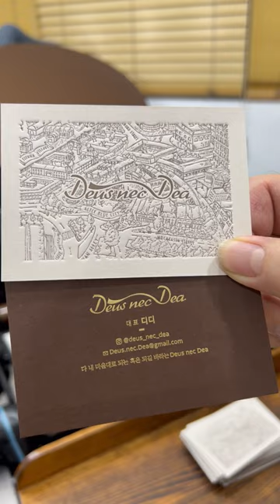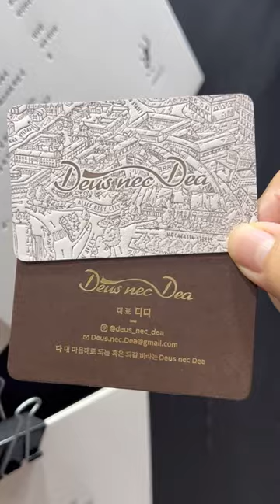직접 그려주신 일러스트를 인쇄하는 전과정 영상을 올립니다. ASMR